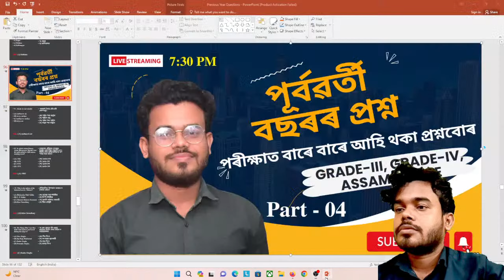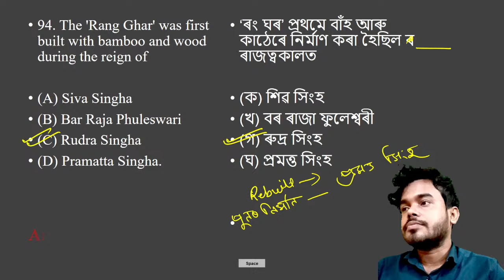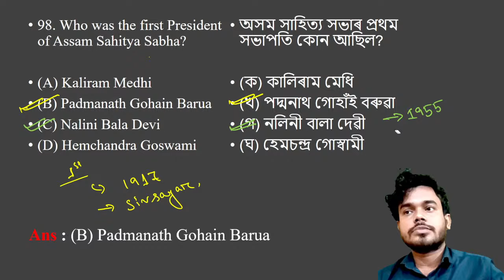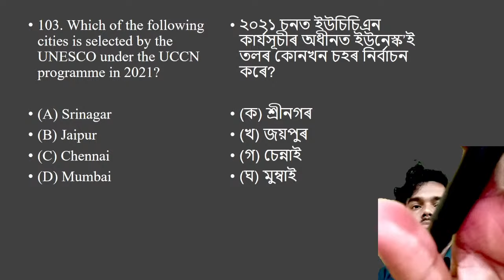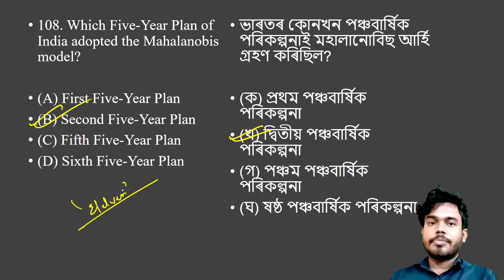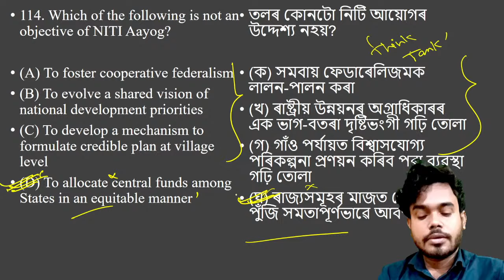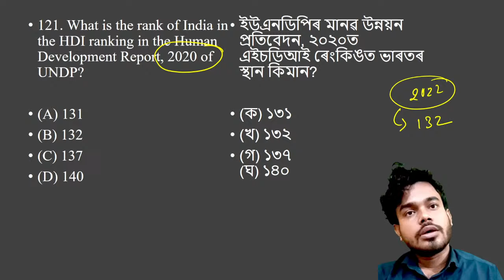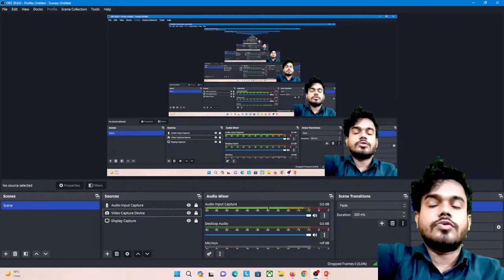Previous Year Question's-04 | পূৰ্বৱৰ্তী বছৰৰ প্ৰশ্ন | ADRE 2.0, Assam Police | Pariksha Mitra